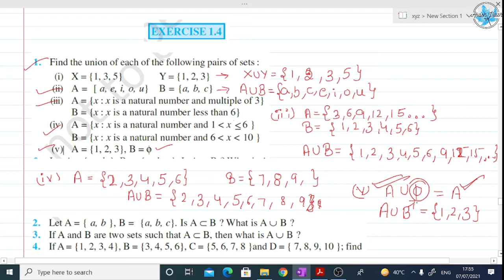Exercise 1.4 | SETS | Chapter 1 | Class 11th | NCERT | CBSE | by Akash vaish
CLASS 11TH
Chapter 1
SETS
This Video Contains
Union Set
Intersection Set
Venn Diagrams
Compliment of set
Exercise 1.4 with solutions
With examples

For updates and information,
To join my telegram channel